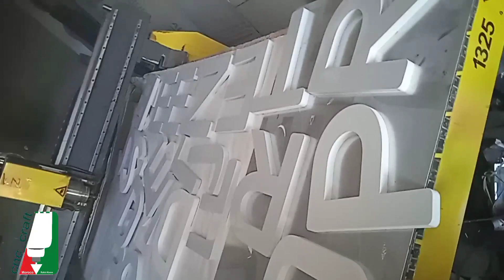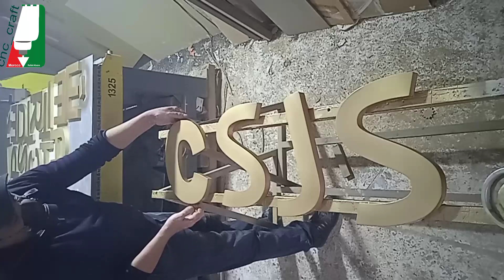3d letters from pvc,how to paint pvc letters#PVC letters#3dletters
3d letters, PVC letters,how to paint pvc!golden paintings
These are letters cut by CNC machine, and they were dyed with preliminary dye, and after that we sanded them and smoothed them well, then after that we dyed them with gold dye, and in the last step we dyed them. have polished by adding a coat of gloss varnish
pvc letters sign
3d letter
paint pvc